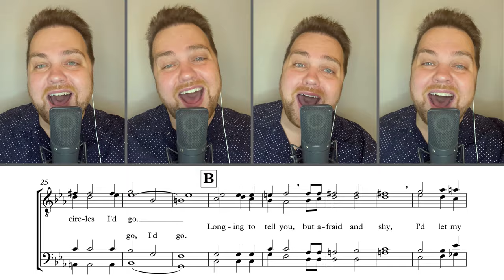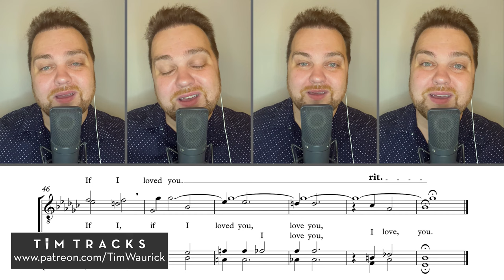if I loved you...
This week's 'tag' continues with the Carousel theme. Here is Rasmus Krigström's dynamic arrangement of "If I Loved You"...made famous by Lemon Squeezy!! I think this one probably hits home for many people at some point in their lives...Overcoming fear of rejection is real. I hope you all enjoy the journey through this beautiful tag!

Learning Tracks for this song and over 1,300 others are available at TimTracks.com.